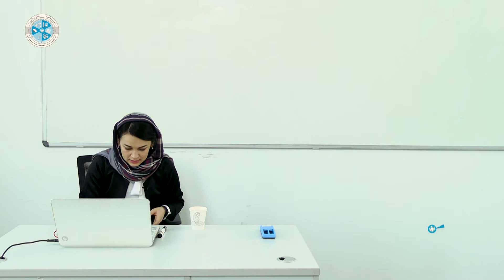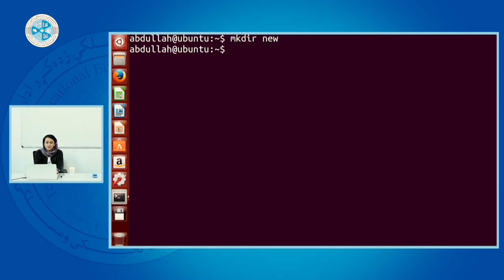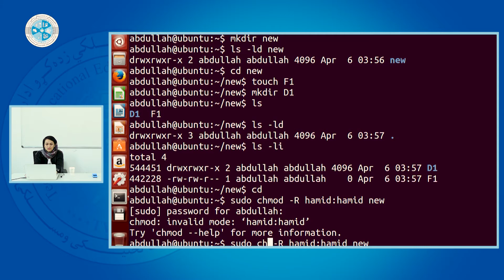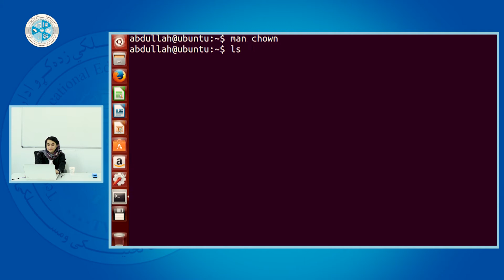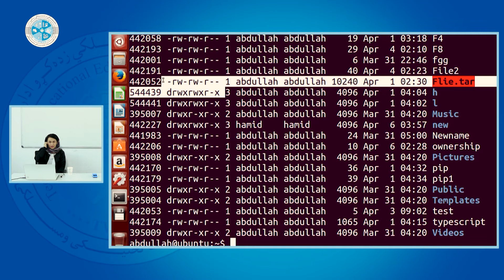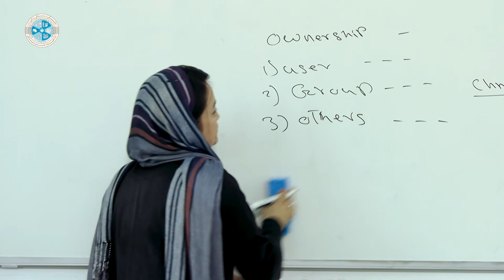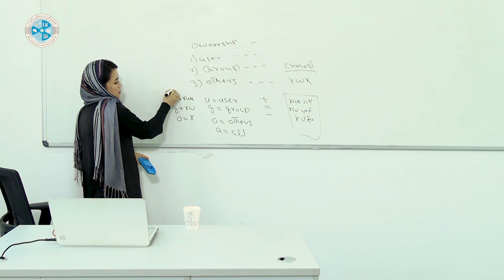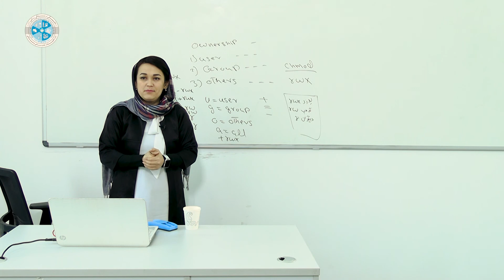Linux O.S – Lesson 38 | سیستم عامل لینوکس – درس سی و هشتم – حق دسترسی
رشته: کمپیوتر ساینس
دیپارتمنت: شبکه
صنف: 14
سمستر: 1
مضمون: سیستم عامل لینوکس
موضوع: حق دسترسی
استاد: شگوفه حسنی

Faculty: Computer Science
Department: Network
Class: 14th
Semester: 1st
Subject: Linux O.S
Teacher: Shugofa Hassani